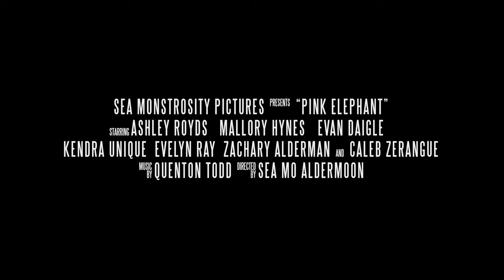PINK ELEPHANT (2023) | Official Trailer 1 | Sea Monstrosity Pictures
An angsty Katrina relief volunteer befriends a hallucinating alcoholic and plays a joke on a religious volunteer in a dark comedy about the power of intention.